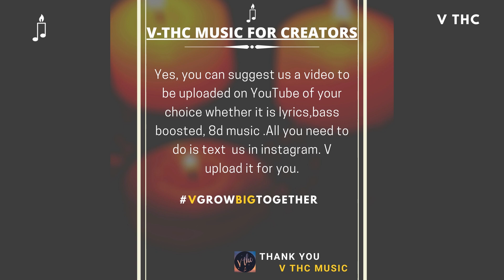🚨🚨A small announcement 🚨🚨 ll V THC MUSIC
Yes, you can suggest us a video to be posted on YouTube of your choice whether it is lyrics,
1 hour version , 5 hour version , bass boosted, 8d music .  We make it for you. All you need to do is text  us in instagram. We upload it for you.

Suggest us a song in instagram .We will upload it for you people.

1 hour version , 5 hour version , bass boosted, 8d music .  We make it for you. All you need to do is text  us in instagram. We upload it for you.

VTHC